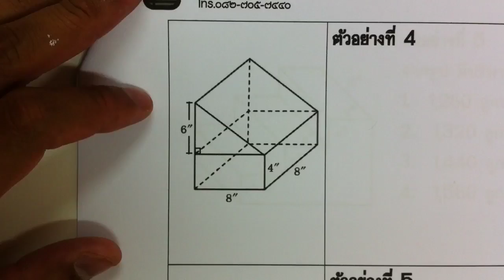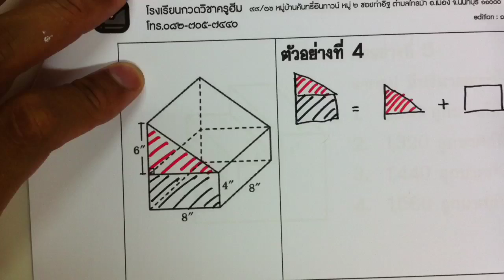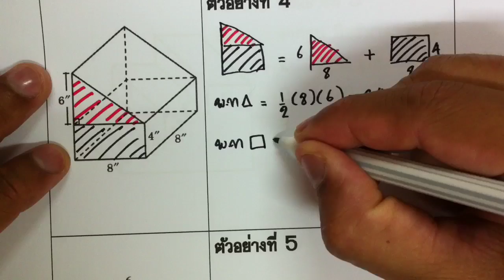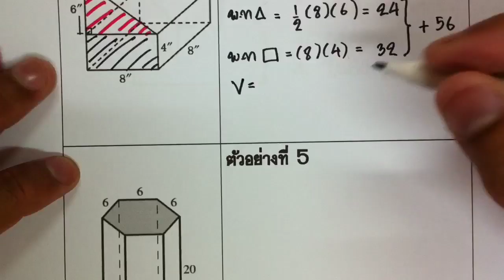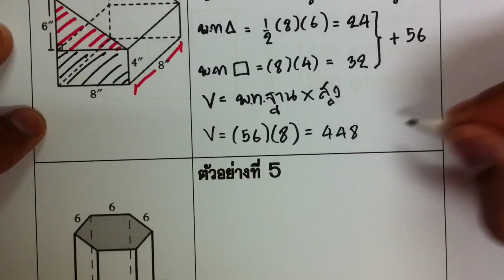พื้นที่ผิวและปริมาตร ตอนที่ 2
ปริซึมมีหลายชนิดแตกต่างกันจะดูว่าเป็นชนิดไหนให้ดูง่ายๆที่ฐาน ถ้าฐานสามเหลี่ยมก็เรียนปริซึมสามเหลี่ยม บลา บลา บลา ปริมาตรปริซึมหาง่ายๆ มีสูตรต้องท่องจำคือ ปริมาตร = พื้นที่ฐานxสูง เรียนกันต่อที่